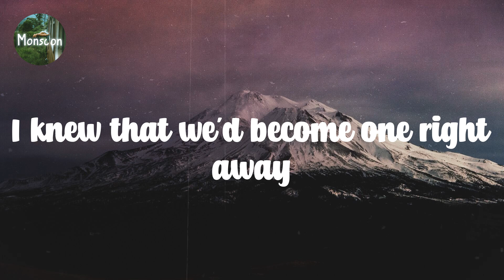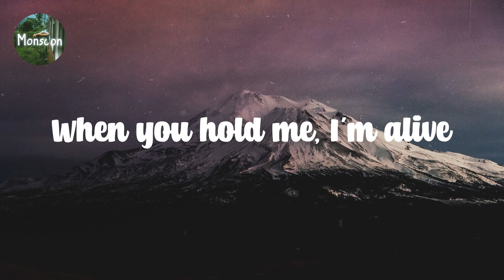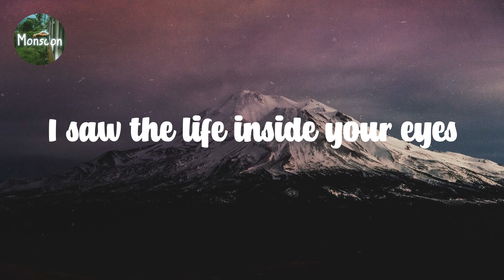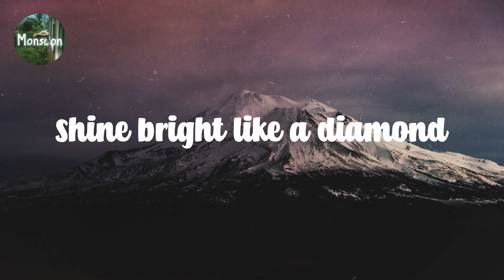Rihanna - Diamonds // Lyric video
L͎y͎r͎i͎c͎ ͎v͎i͎d͎e͎o͎ ͎f͎o͎r͎ ͎D͎i͎a͎m͎o͎n͎d͎s͎ ͎b͎y͎ ͎R͎i͎h͎a͎n͎n͎a͎

L͎y͎r͎i͎c͎s͎:͎

S͎h͎i͎n͎e͎ ͎b͎r͎i͎g͎h͎t͎ ͎l͎i͎k͎e͎ ͎a͎ ͎d͎i͎a͎m͎o͎n͎d͎
F͎i͎n͎d͎ ͎l͎i͎g͎h͎t͎ ͎i͎n͎ ͎t͎h͎e͎ ͎b͎e͎a͎u͎t͎i͎f͎u͎l͎ ͎s͎e͎a͎,͎ ͎I͎ ͎c͎h͎o͎o͎s͎e͎ ͎t͎o͎ ͎b͎e͎ ͎h͎a͎p͎p͎y͎
Y͎o͎u͎ ͎a͎n͎d͎ ͎I͎,͎ ͎y͎o͎u͎ ͎a͎n͎d͎ ͎I͎,͎ ͎w͎e͎'͎r͎e͎ ͎l͎i͎k͎e͎ ͎d͎i͎a͎m͎o͎n͎d͎s͎ ͎i͎n͎ ͎t͎h͎e͎ ͎s͎k͎y͎
Y͎o͎u͎'͎r͎e͎ ͎a͎ ͎s͎h͎o͎o͎t͎i͎n͎g͎ ͎s͎t͎a͎r͎ ͎I͎ ͎s͎e͎e͎,͎ ͎a͎ ͎v͎i͎s͎i͎o͎n͎ ͎o͎f͎ ͎e͎c͎s͎t͎a͎s͎y͎
W͎h͎e͎n͎ ͎y͎o͎u͎ ͎h͎o͎l͎d͎ ͎m͎e͎,͎ ͎I͎'͎m͎ ͎a͎l͎i͎v͎e͎
W͎e͎'͎r͎e͎ ͎l͎i͎k͎e͎ ͎d͎i͎a͎m͎o͎n͎d͎s͎ ͎i͎n͎ ͎t͎h͎e͎ ͎s͎k͎y͎
I͎ ͎k͎n͎e͎w͎ ͎t͎h͎a͎t͎ ͎w͎e͎'͎d͎ ͎b͎e͎c͎o͎m͎e͎ ͎o͎n͎e͎ ͎r͎i͎g͎h͎t͎ ͎a͎w͎a͎y͎
O͎h͎,͎ ͎r͎i͎g͎h͎t͎ ͎a͎w͎a͎y͎
A͎t͎ ͎f͎i͎r͎s͎t͎ ͎s͎i͎g͎h͎t͎ ͎I͎ ͎f͎e͎l͎t͎ ͎t͎h͎e͎ ͎e͎n͎e͎r͎g͎y͎ ͎o͎f͎ ͎s͎u͎n͎ ͎r͎a͎y͎s͎
I͎ ͎s͎a͎w͎ ͎t͎h͎e͎ ͎l͎i͎f͎e͎ ͎i͎n͎s͎i͎d͎e͎ ͎y͎o͎u͎r͎ ͎e͎y͎e͎s͎
S͎o͎ ͎s͎h͎i͎n͎e͎ ͎b͎r͎i͎g͎h͎t͎ ͎t͎o͎n͎i͎g͎h͎t͎
Y͎o͎u͎ ͎a͎n͎d͎ ͎I͎
W͎e͎'͎r͎e͎ ͎b͎e͎a͎u͎t͎i͎f͎u͎l͎ ͎l͎i͎k͎e͎ ͎d͎i͎a͎m͎o͎n͎d͎s͎ ͎i͎n͎ ͎t͎h͎e͎ ͎s͎k͎y͎
E͎y͎e͎ ͎t͎o͎ ͎e͎y͎e͎
S͎o͎ ͎a͎l͎i͎v͎e͎
S͎h͎i͎n͎i͎n͎g͎ ͎b͎r͎i͎g͎h͎t͎ ͎l͎i͎k͎e͎ ͎a͎ ͎d͎i͎a͎m͎o͎n͎d͎
P͎a͎l͎m͎s͎ ͎r͎i͎s͎e͎ ͎t͎o͎ ͎t͎h͎e͎ ͎u͎n͎i͎v͎e͎r͎s͎e͎,͎ ͎a͎s͎ ͎w͎e͎ ͎m͎o͎o͎n͎s͎h͎i͎n͎e͎ ͎a͎n͎d͎ ͎m͎o͎l͎l͎y͎
F͎e͎e͎l͎ ͎t͎h͎e͎ ͎w͎a͎r͎m͎t͎h͎,͎ ͎w͎e͎'͎l͎l͎ ͎n͎e͎v͎e͎r͎ ͎d͎i͎e͎
S͎o͎ ͎s͎h͎i͎n͎e͎ ͎b͎r͎i͎g͎h͎t͎
T͎o͎n͎i͎g͎h͎t͎
Y͎o͎u͎ ͎a͎n͎d͎ ͎I͎
E͎y͎e͎ ͎t͎o͎ ͎e͎y͎e͎
S͎o͎ ͎a͎l͎i͎v͎e͎
S͎o͎ ͎s͎h͎i͎n͎e͎ ͎b͎r͎i͎g͎h͎t͎
T͎o͎n͎i͎g͎h͎t͎
Y͎o͎u͎ ͎a͎n͎d͎ ͎I͎
E͎y͎e͎ ͎t͎o͎ ͎e͎y͎e͎
S͎o͎ ͎a͎l͎i͎v͎e͎